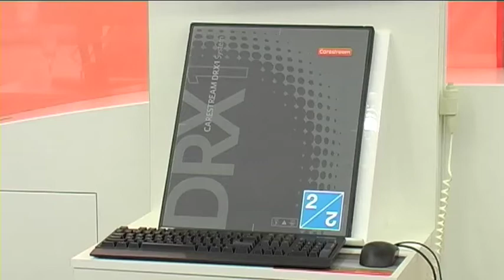Dr. Gunther Nics, Hallabrunn, Austria, discusses use of the CARESTREAM DRX-1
Speaking at ECR 2010, Dr. Nics discusses significant benefits experienced by his staff's use of the Carestream DRX-1. Dr. Nice runs a private practice in Hallabrunn, Austria.